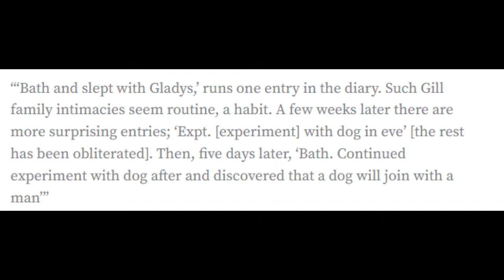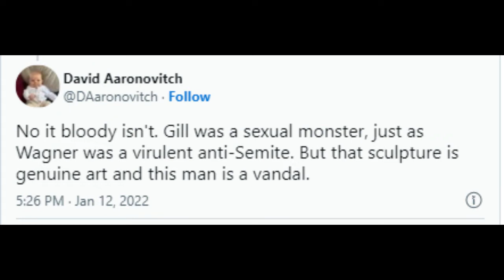Why won't the BBC demolish it's Paedophile Statue?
Posing the question - why will the BBC not remove the paedophile made statue outside it's London office?